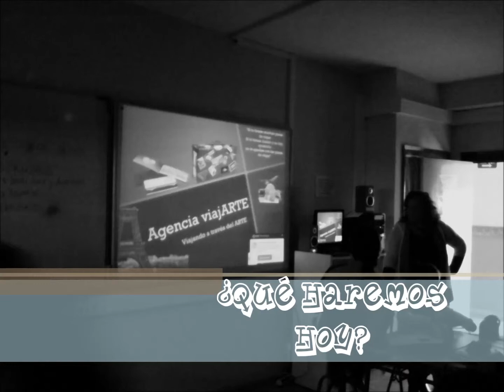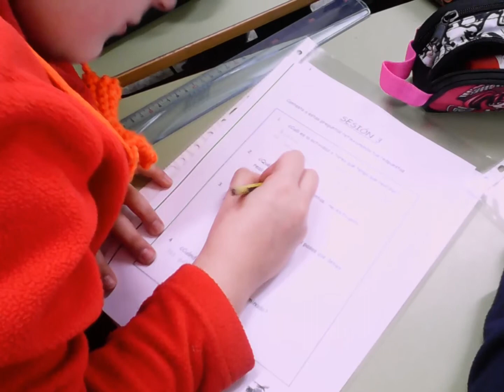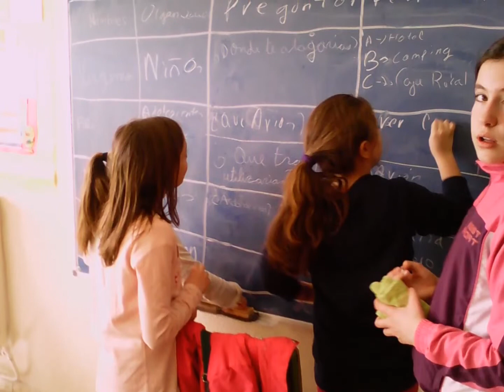SESIÓN TERCERA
APRENDEMOS EN COLABORACIÓN